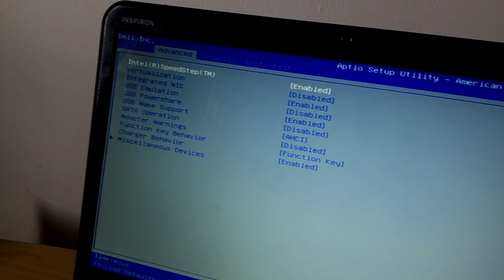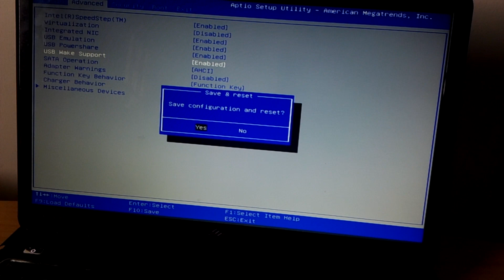How to Enable USB Boot Option on Dell Inspiron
How to Enable USB Boot Option on Dell Inspiron N5010
1.Restart the computer and press f2 while starting up. This enters the setup program.
2.Select the Boot tab and change to Legacy Boot, Secure Boot Off. After restarting, this shows the boot sequence and the order can be changed using +/- keys.
3.I then change the boot order to. CD/DVD. USB drive. Hard drive.

To specify the boot sequence:

   /Start the computer and press ESC, F1, F2, F8 or F10 during the       initial startup screen. ...
   /Choose to enter BIOS setup. ...
    Use the arrow keys to select the BOOT tab. ...
   /To give a CD or DVD drive boot sequence priority over the hard drive, move it to the first position in the list.